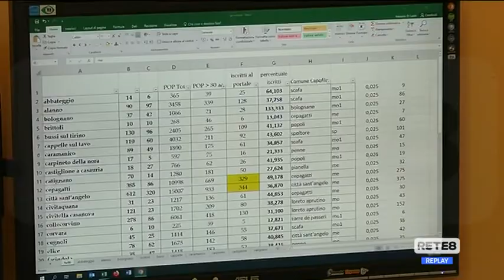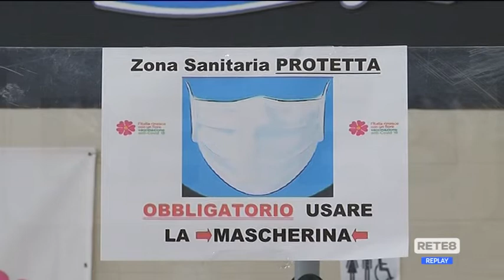Pescara - Vaccini Covid: +200% in una settimana